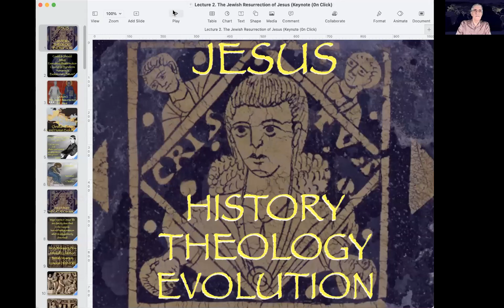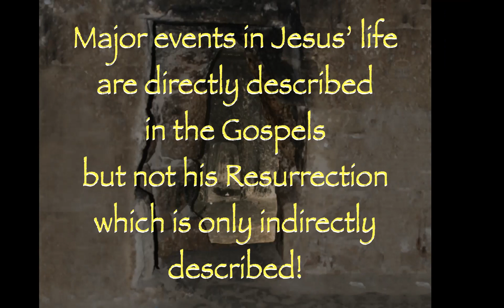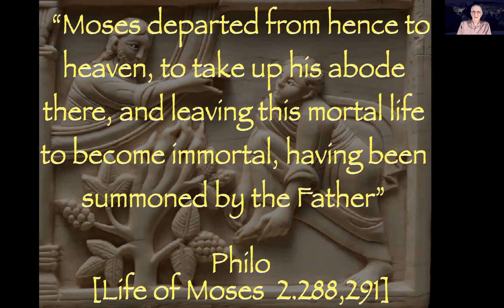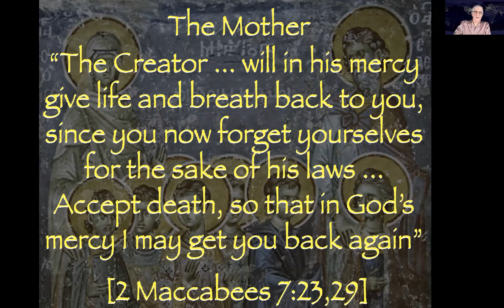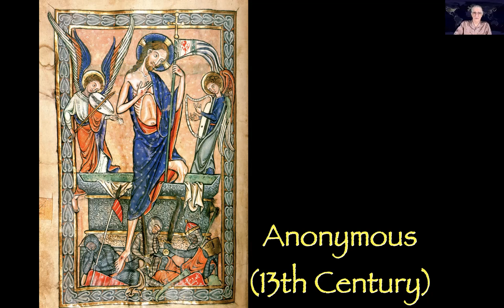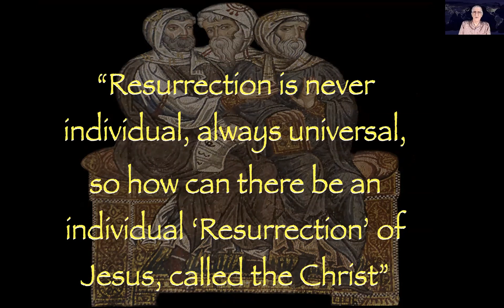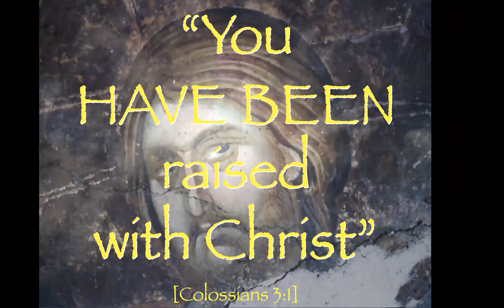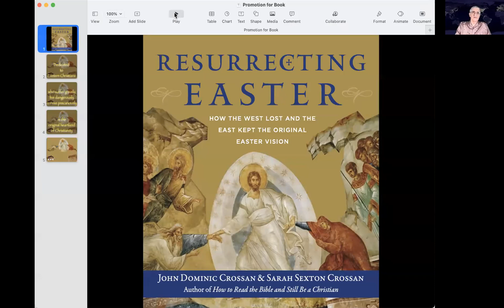The Last Week: The Resurrection of Jesus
Dr. John Dominic Crossan elaborates on "resurrection" in the context of the scriptures, cultural influences, artistic expressions in the Eastern and Western developments of Christian belief.